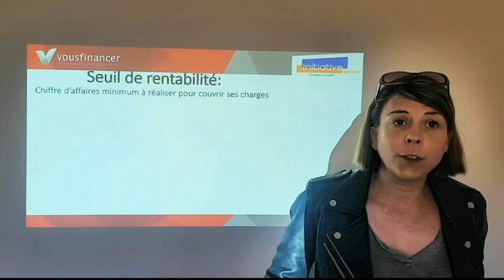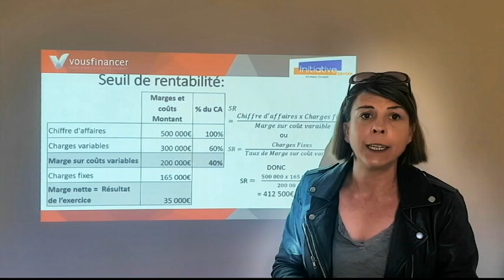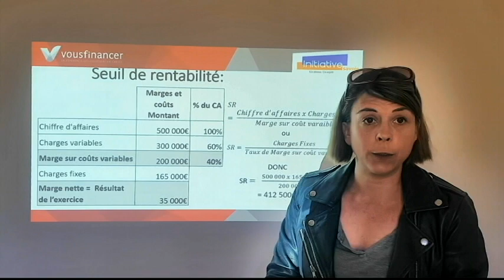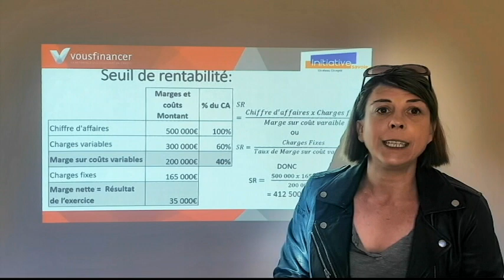Le Conseil de Bérénice CLOUP, Vousfinancer Chambéry